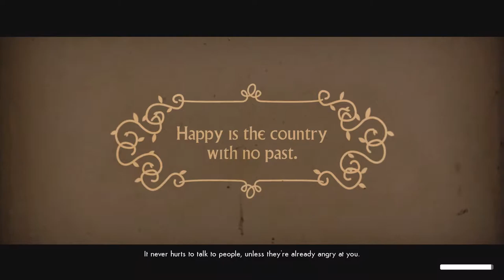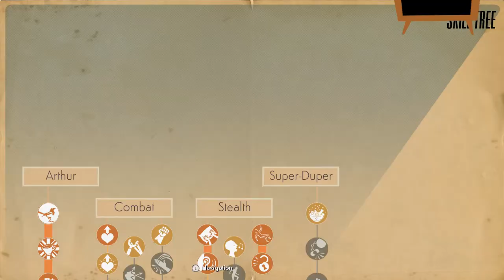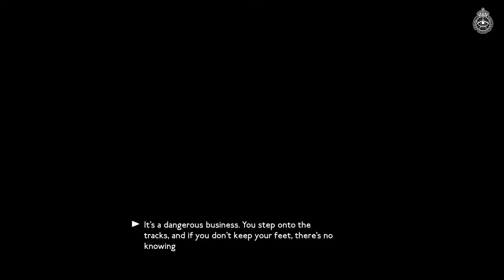Reaching Salamanca Bridge | We Happy Few: Arthur PART 3 (Hard)(No Commentary) Gameplay Walkthrough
We Happy Few (Act 1: Arthur) gameplay walkthrough will include all main-story cutscenes and ending.

Bonus Rules:
- Finish within 10 in-game days
- Do not get any memory loss episodes (the white line surrounding the Joy meter keeps track of it and isn't allowed to surround the entire Joy meter)

Info on the game:
We Happy Few is an action-adventure survival horror video game developed by Compulsion Games and published by Gearbox Publishing.
The game is played from a first-person perspective, combines role-playing, survival, and light roguelike elements.
It takes place within the mid-1960s, following an alternative version of World War II.
In this first act we play as Arthur who tries to escape the fictional city of Wellington Wells – a crumbling dystopia on the verge of societal collapse, due to the overuse of a hallucinogenic drug called "Joy" that keeps its inhabitants blissfully unaware about the truth of their world, while leaving them easily manipulated and lacking morals – to find his brother Percy who was sent off on a train to Germany at the end of the war. As the story progresses, we learn a dark truth that even Arthur himself was unaware of due to the his former usage of "Joy".